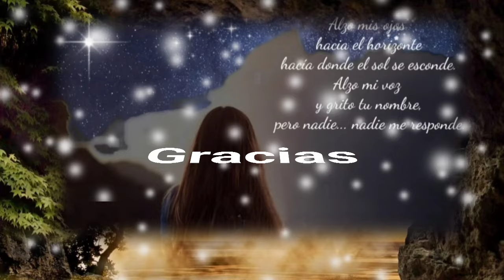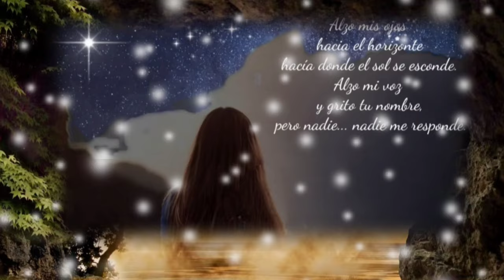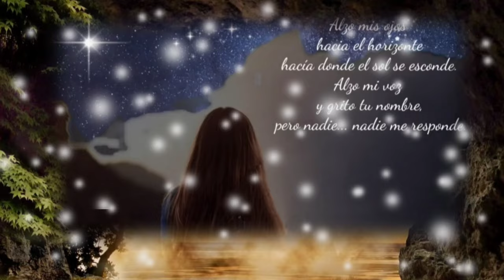CÓMO OLVIDAR QUE TE QUIERO MÁS QUE A MI VIDA MÁS QUE A NADA - ENRIQUE IGLESIAS (serge djbcmx)